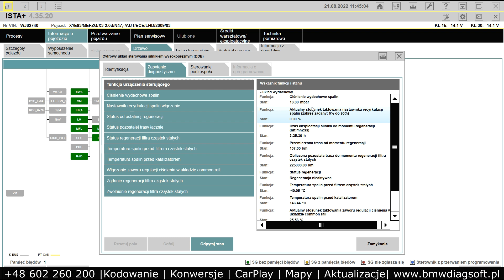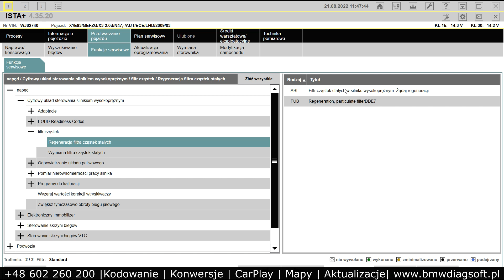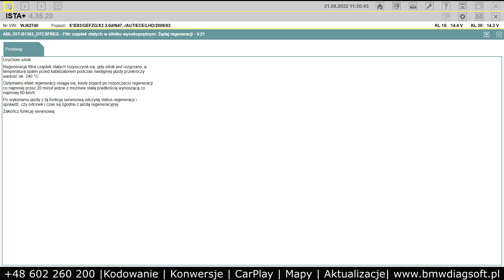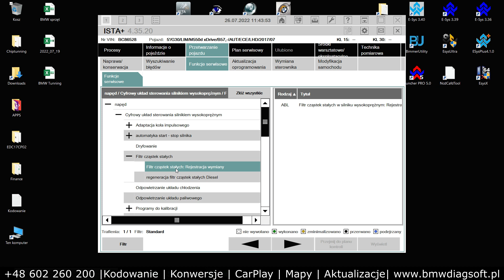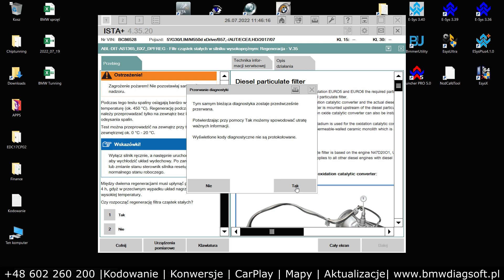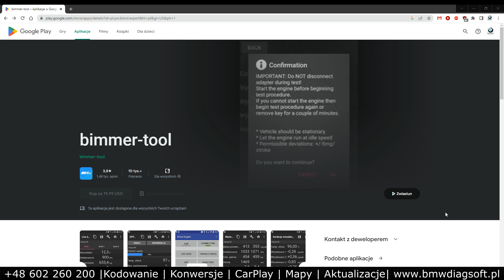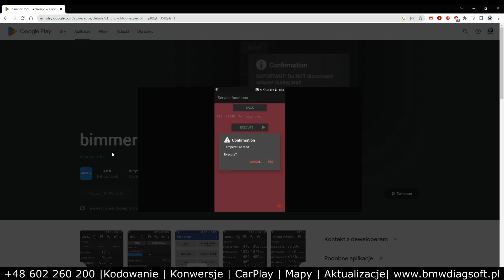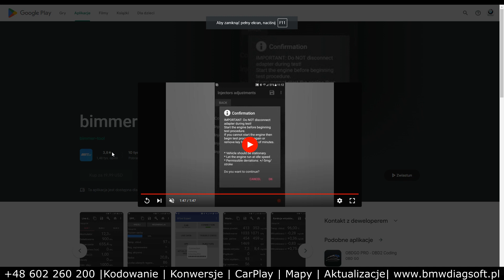Walka o DPF w BMW: BimmerTool vs ISTA - co lepsze ? Jak kontrolować i dbać filtr cząstek stałych